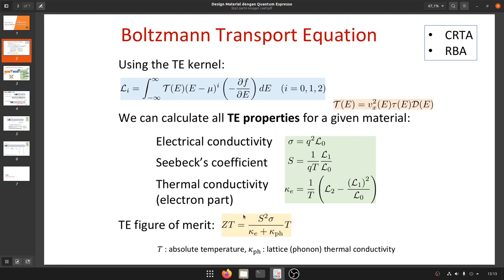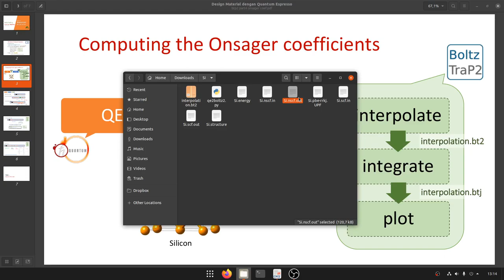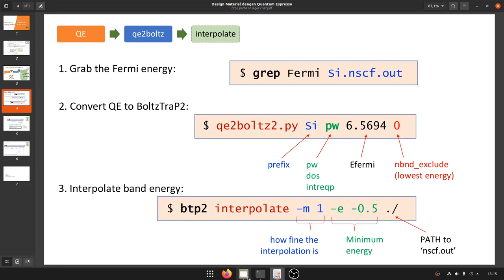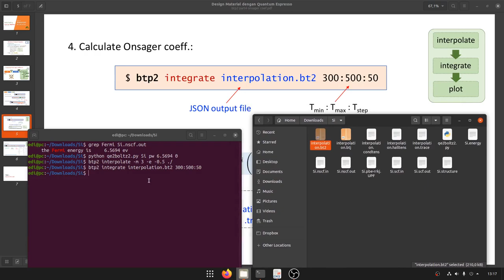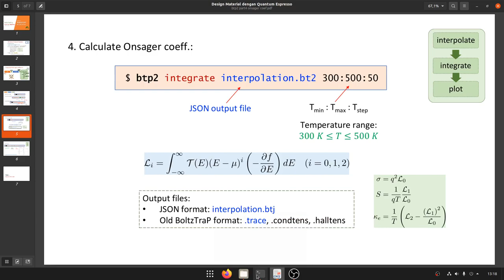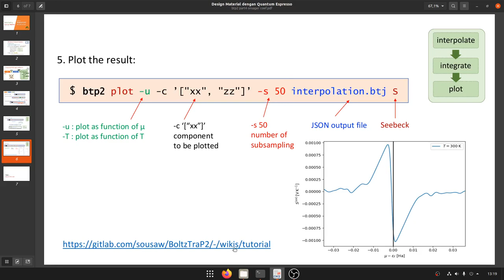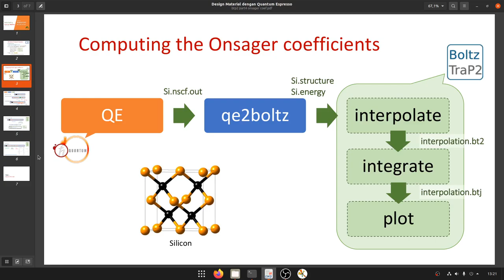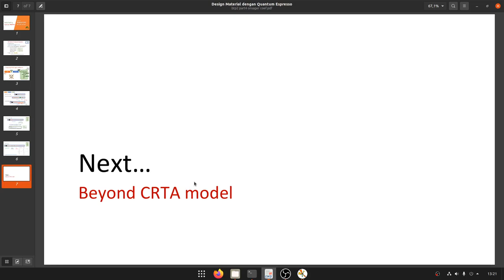Boltztrap2 Tutorial part4 Seebeck coefficient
Boltzmann Transport Properties (BoltzTraP) is a program for calculating the semi-classic transport coefficients.